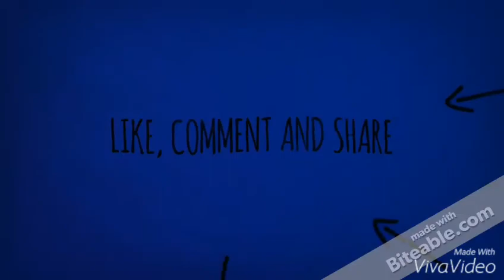75 Gallon Mixed Cichlid Tank | Mbunas | Synodontis Catfish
My 75 Gallon is finally cycled! I transferred all my fish from my 40 gallon except for Elsa my crayfish. I still don't know what I'll be doing with my 40 gallon... Any suggestions put them in the comments below. Thanks!